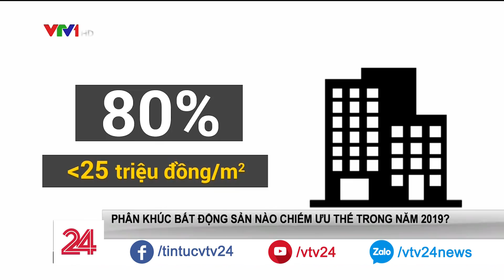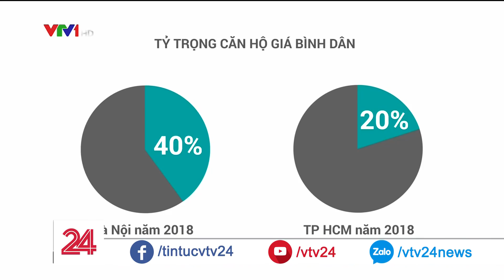Bất động sản 2019: Nên rót tiền vào đâu?| VTV24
Năm 2019 nên đầu tư vào đâu để sinh lời tốt nhất? Trước câu hỏi này, nhiều nhà đầu tư vẫn lựa chọn bất động sản như một kênh an toàn và hiệu quả.  Tuy nhiên, đầu tư bất động sản hiện đã khác xưa, không phải chỉ cần đổ tiền vào đất là sinh ra tiền nữa. Bởi hiện nay, có quá nhiều sản phẩm, quá nhiều loại hình bất động sản để lựa chọn, khiến các nhà đầu tư phải cân lên đặt xuống. Vậy “rót tiền” vào đâu mới hiệu quả?